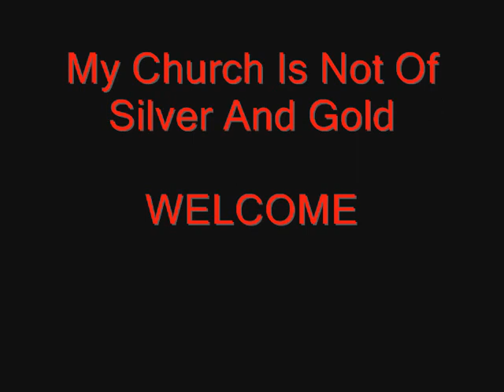HIM Your Sweet Six Six Six Live Drkness Over Hamburg Bootleg EuropeanVampires (CRISTO)